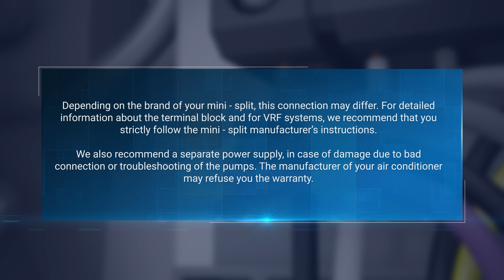EE1200Rapido - Installation US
The EE 1200Rapido condensate pump is supplied as a Plug and Play system. As with all volumetric pump systems from Eckerle, only Swiss quality pumps are used. The electromagnetic pump developed especially to transport condensate pumps has a large opening cross-section and is also exceptionally quiet. This helps the system achieve an above-average length of service life, even with heavy use.